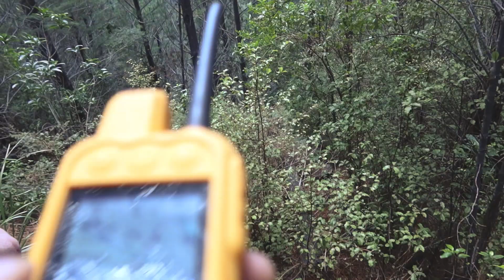Dry July Mayhem/Mashup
For us hunting with the kids is just as important as catching big boars, I'm not one to be superstitious, but hard a hard run on the boars for the month of Dry July has me pondering. Bring on a cold 3 star and some more Boars.